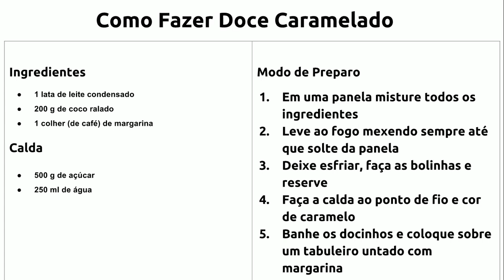Como Fazer Doce Caramelado